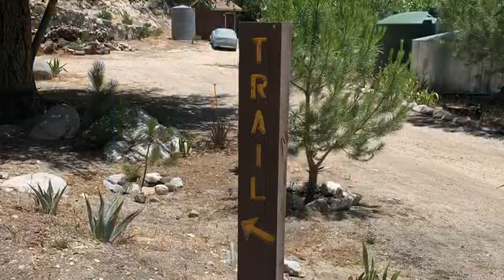Trail Canyon Falls | One of SoCal’s lesser known, but most impressive, waterfall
Get ready for an adventure. This bipolar trail teases you as it first takes you through a lush shaded creekside trail only to later transition to a dry, uphill, sun-exposed death march to the falls. That may have been a little overly dramatic but you get the picture. It's all worth it in the end when you get to climb down the rope and cool yourself off at this oasis. Try to not catch Covid from the crowds. I would try and come at the crack of dawn if you want some solitude. Be sure to live a little and get yourself wet. Go ahead and dunk your head under the falls. You only live once.

SoCal 40ish Waterfall List Under 6 Miles.
Try to visit them all!